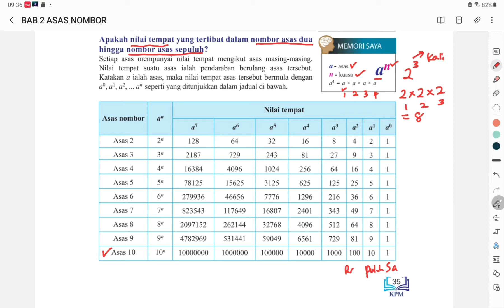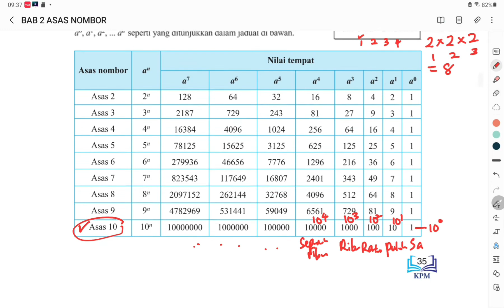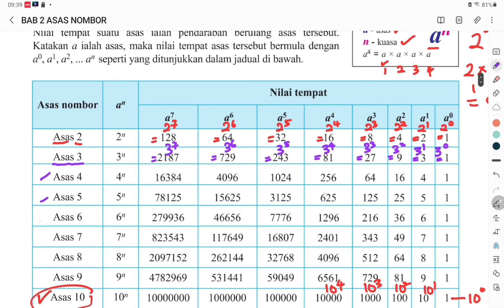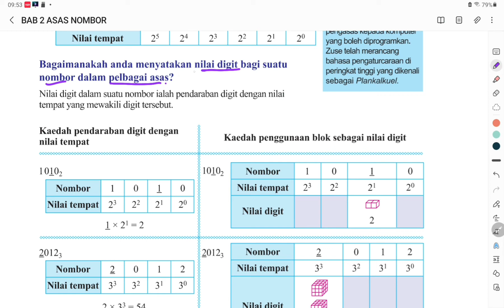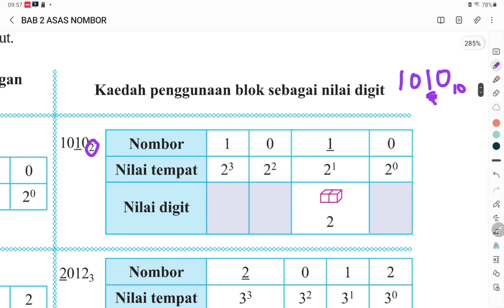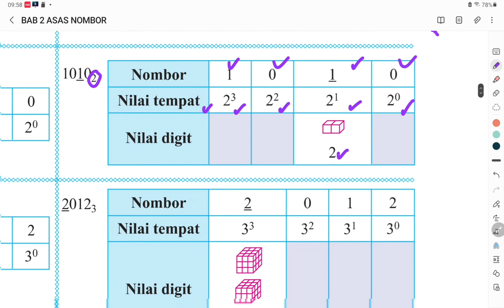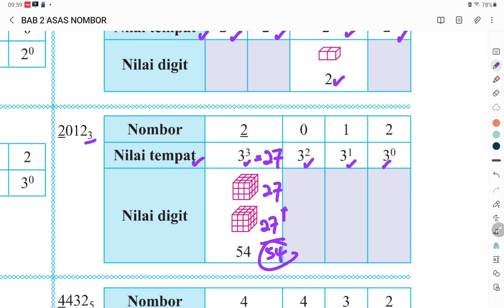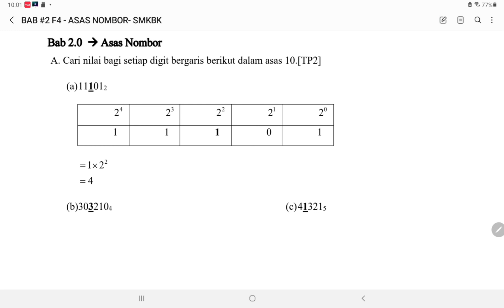Menentukan nilai digit untuk nombor asas yang berlainan